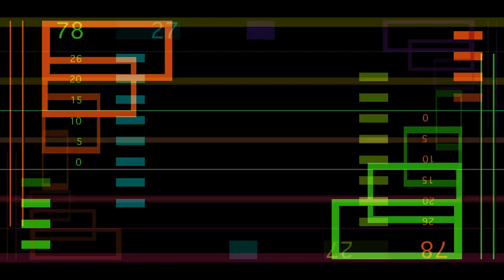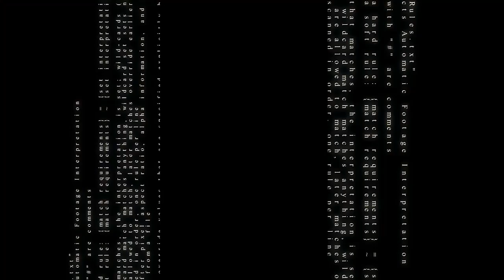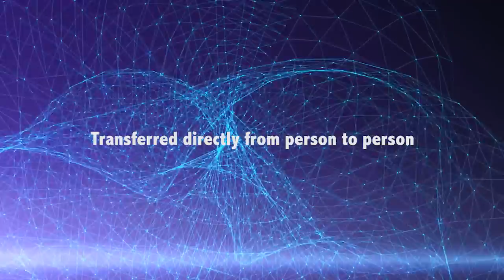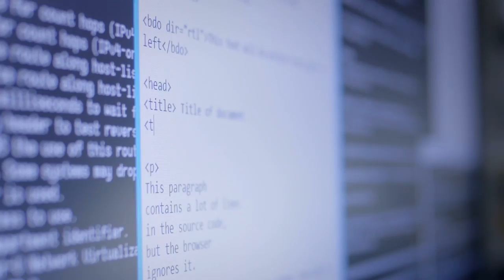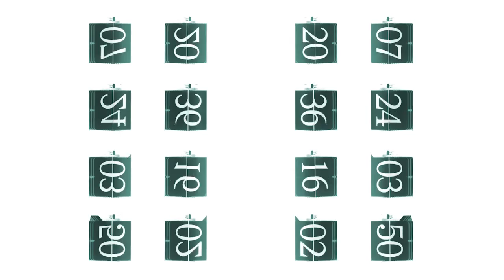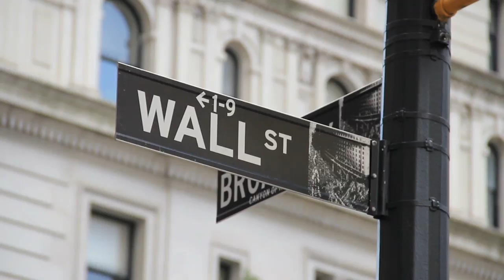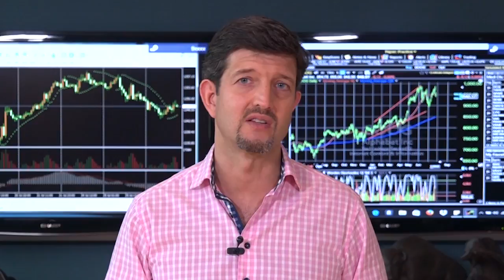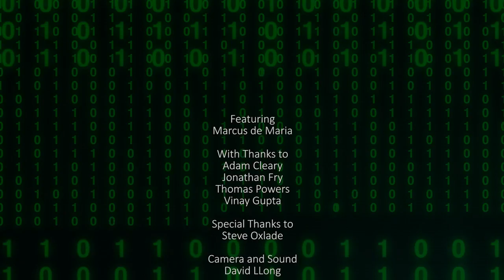Stock Market Secret (Cryptocurrencies Special)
Download your free guide to cryptocurrencies at: property-tv.co.uk/cryptos

Marcus de Maria, known for developing the Buffalo stock market trading strategy interviews some of the leading names in the Crypto-currency space.